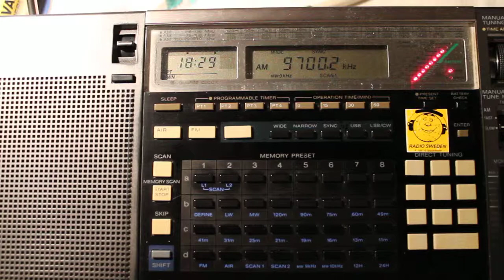0105.2013 Radio New Zealand International in English 1828 on 9700 Rangitaiki